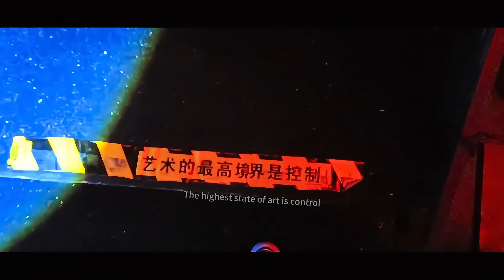【片場小記】之 "威也初體驗" Short notes from the studio of "First experience of steel wire rope"